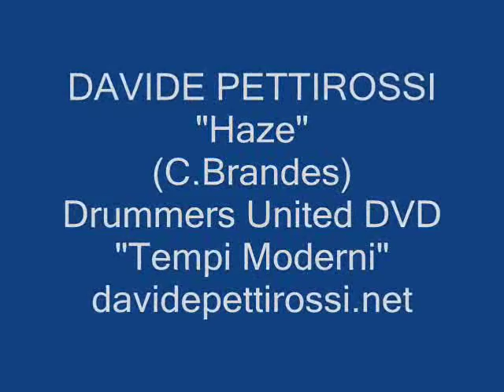Davide Pettirossi-Haze-Drummers United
DAVIDE PETTIROSSI Secondo estratto della mia apparizione sul DVD di DRUMMERS UNITED "Tempi Moderni"